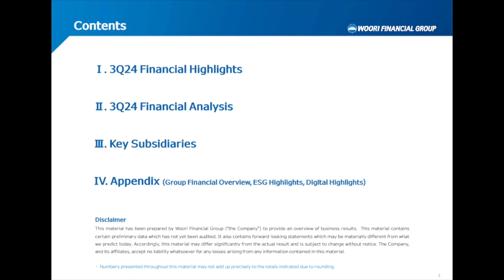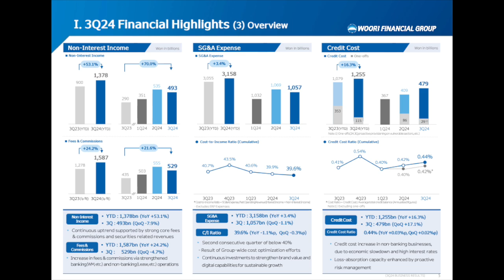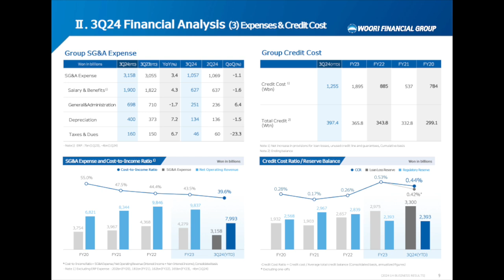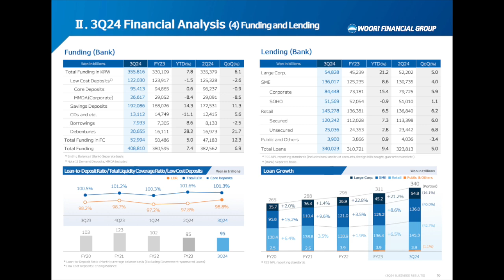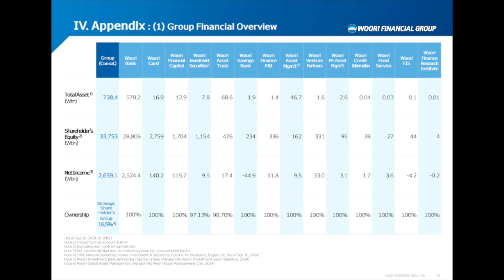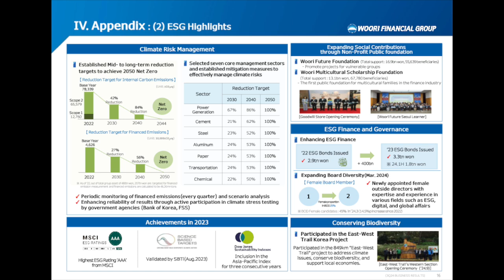Woori Financial Group WF Q3 2024 Earnings Presentation